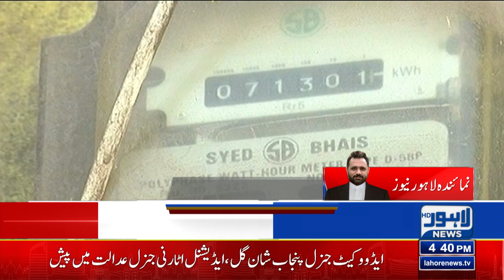Bad News For New Connection Users | Lahore News HD